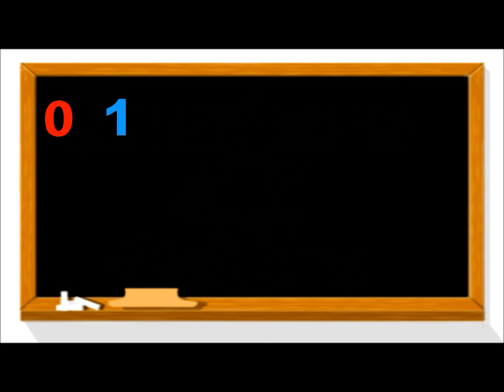Numbers and Colors for Children, Toddlers, and Babies - Teach Colors for Kids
​​​Let's learn Numbers and Colors for Children, Toddlers, and Babies with Lalay Kids Tv.  First, we count from 0-10 in primary and secondary colors.  Second, we Teach Colors for Kids with the color's names represented in Black, Blue, Brown, Gray, Green, Orange, Pink, Purple, Red, White, and Yellow.

The ABC Song by The Green Orbs

Background Music / Song :
Jaunty Gumption

Mike Koenig
benjaminharveydesign

Animation Software - Anime Studio Pro 8

Art Contributors